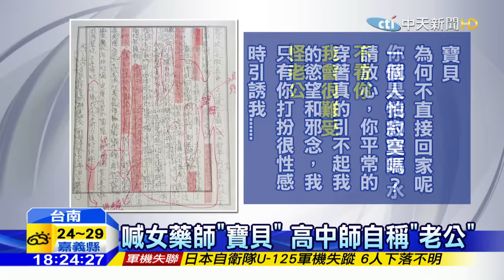20160406中天新聞 高中師瘋狂求愛？女藥師控：騷擾逾一年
台南一名女藥師指控，這一年多來遭到一名，曾經榮獲優良教師獎的男老師跟蹤騷擾，不但天天到他上班的地方站崗，還會用讓她覺得不舒服的眼神直盯著她，甚至用肉麻露骨的字眼寫情書，直呼女藥師寶貝，男老師則自稱是老公，甚至還會尾隨她回家，女藥師飽受折磨除了報警求助，也向男老師任職的學校反應，希望這位男老師清楚了解到，他的行為已經造成別人的困擾了。